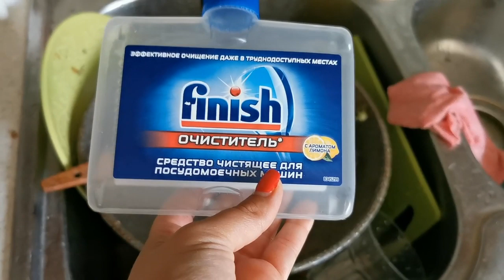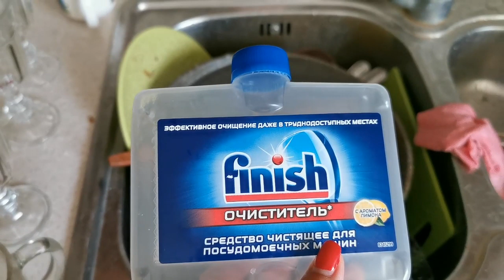♥Хуторянка ✔17 ИЮЛЯ !!!НОВЫЙ ВЛОГ !!! КАК ВАМ? !!! СУП И ГРЕЧКА В ДУХОВКЕ !!!